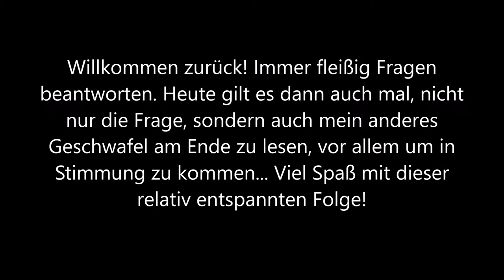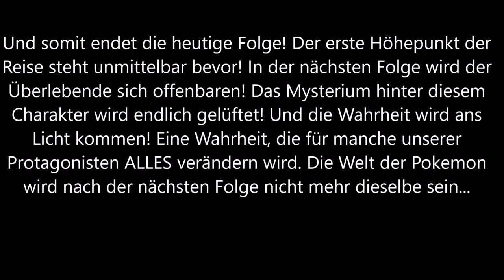Das degenerierte Pokemon: Pokemon Mystery Dungeon Walross Edition 3: HfaW #9